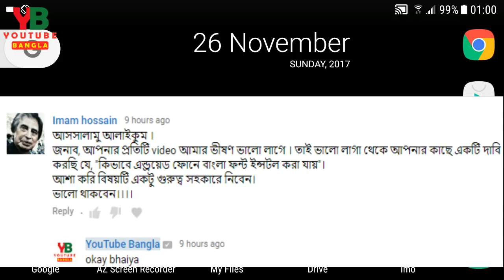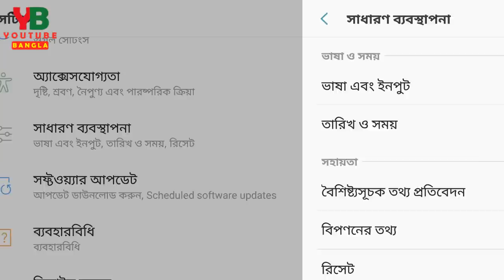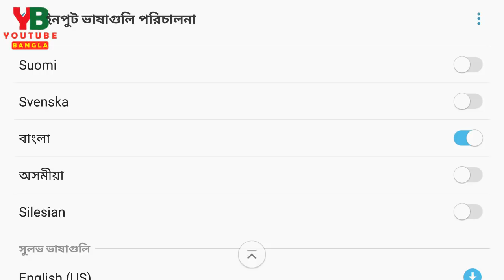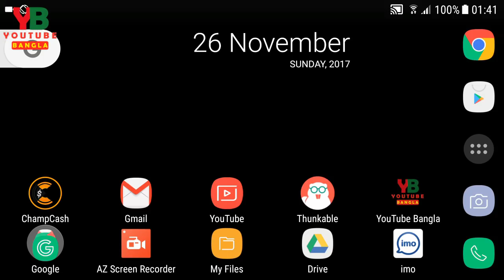Samsung or Android যেকোনো ফোন বাংলায় How to make Any phone in Bangla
How to make any Samsung or Android phone in bangla ? in this video you are going to see with two hidden option of setting one with phone setting and other with keyboard setting almost any android or Samsung phone will be in Bangla language like notification,menu, and apps language even keyboard.If you use Gboard then you can also write any Bangla language by voice command.